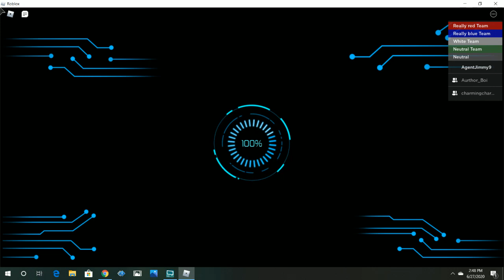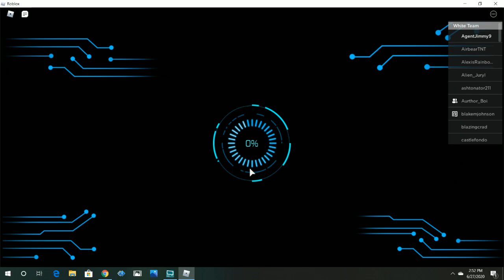Starter Friends MegaMech Roblox Ep. 3